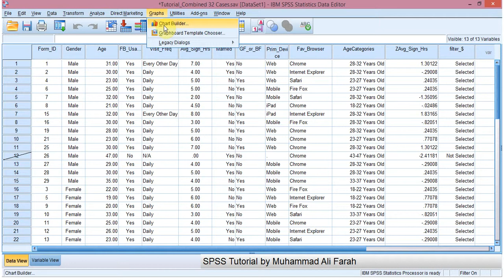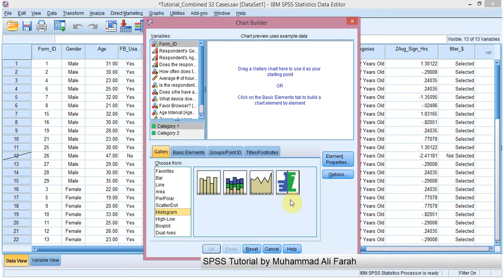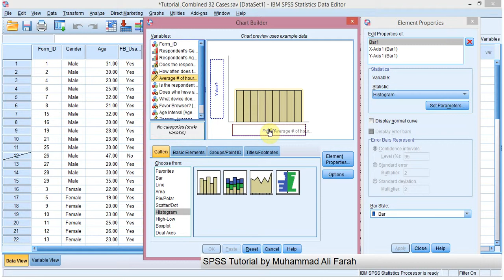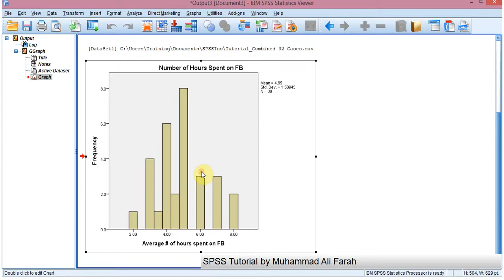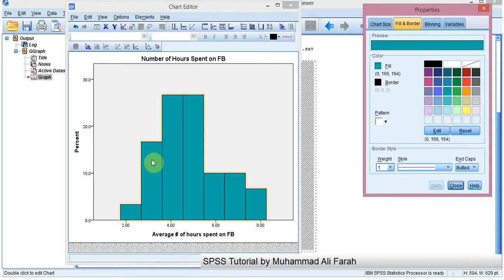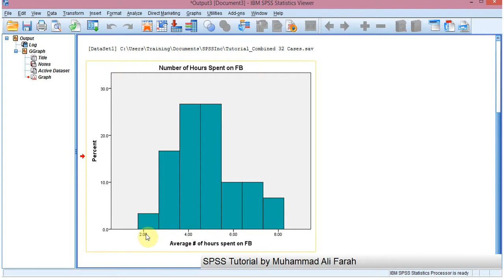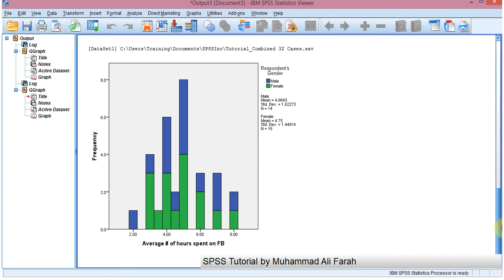SPSS Statistics--Lesson 26: Histograms (frequency polygon, pyramids, and so on)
SPSS tutorial by Muhammad Ali Farah. [Somali]